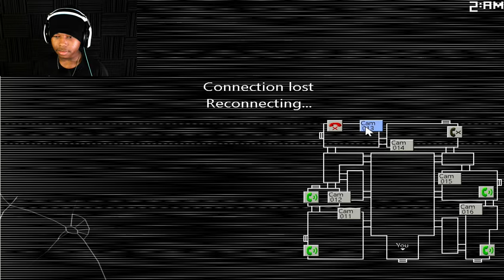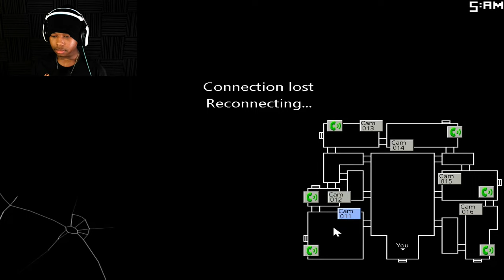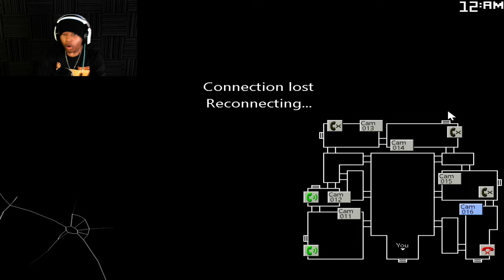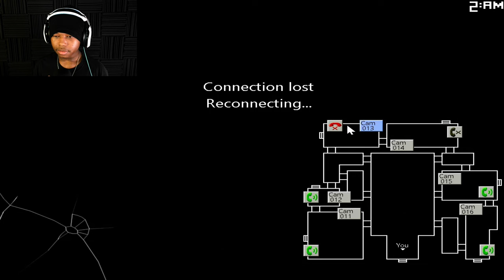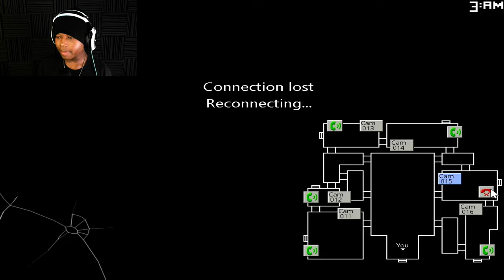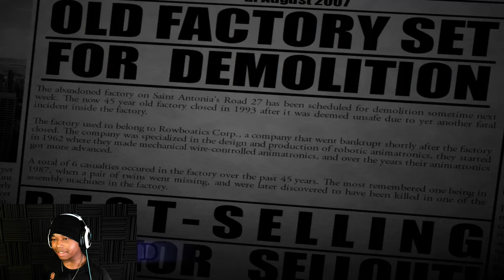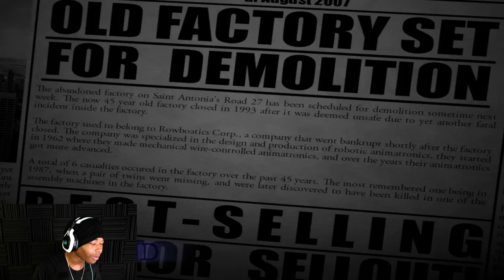I didn't DIE | Five Nights at Candy's 2 Ep2